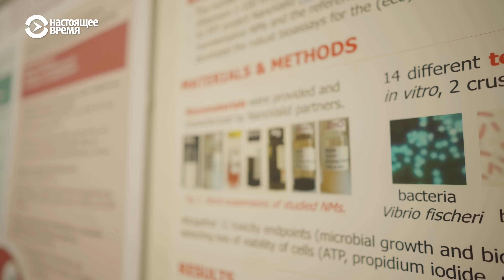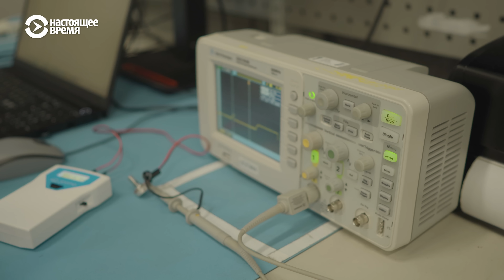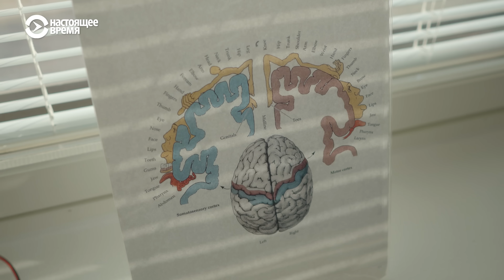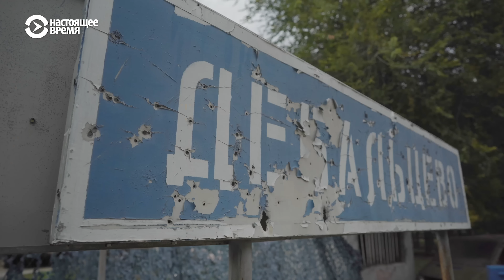Пластыри вместо ампутаций и аппараты от депрессии. Новые изобретения из Европы | БУДУЩЕЕ СЕЙЧАС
Современная генная инженерия — это ключ, способный открыть дверь в мир без болезней, голода и старения. Два ученых из Эстонии изобрели пластыри, которые могут решить проблему хронических язв, из-за которых в мире происходит более миллиона ампутаций в год. Могут ли современные методы и приборы помочь в борьбе с сезонными депрессиями?

Финские изобретатели из команды медиков, работающей в области исследования мозга на протяжении многих лет, разработали простой в обращении прибор, которым могут пользоваться не только врачи, но и пациенты по всему миру. Легендарный военный фельдшер Вадим Свириденко делится опытом с коллегами из Эстонии о том, какая помощь предлагается военнослужащим, нуждающимся в восстановительном лечении.